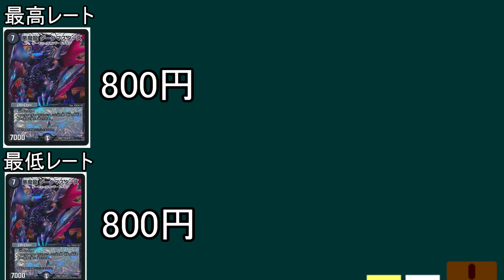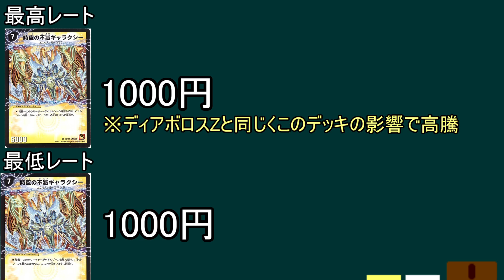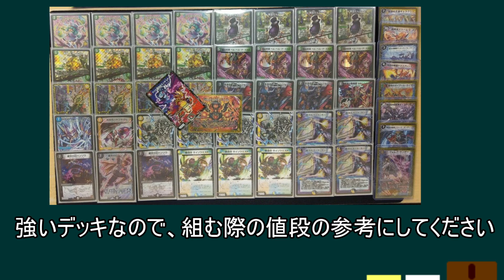安かったカードが全高騰した結果。ネクラドルマゲドン価格調査【デュエマ】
みみみです

Youtubeに動画を上げる際、アップロードしている動画内にある盛り上がっているワンシーンをピックアップして、Youtubeが自動でサムネイルを設定してくれるんですよ。
いつもならそれを自分たちで作ったサムネに変更して動画をアップロードするんですが、今回の動画は自動作成されたサムネが面白すぎたんでこのまま上げることにします。
Youtubeに敗北するとは思わなかったぜ・・・